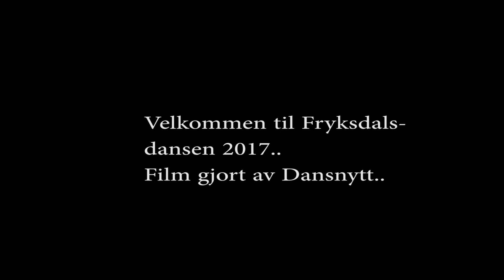kortversjonfryksdalsdansen2017 av en langfilm på 25 minutter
Kortfilmsversjon av Fryksdalsdansen